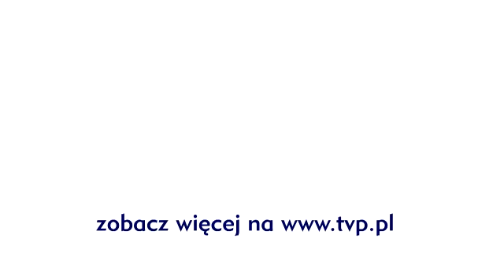The Voice of Poland - Maciej Moszyński i Milena Masłowska - "Sutra" - Bitwa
SŁOWA:
Nie napiszę o miłości
Kolejnej piosenki,
Miłość sama we mnie śpiewać ma.
Nie chcę prosić o zbyt wiele,
Nic mi dziś nie potrzeba,
Doceniam, co z natury mam.
Wiem jedno, że dostałam więcej niż
Udźwignąć sama zdołam, więc
Wysyłam trochę ciepła
Z mego głosu, z mego serca. Aaa...

Ref:
Jeżeli jutra nie ma,
Ja nie przestaję śpiewać -
To moja sutra serca...
Wyciszam się,
W wodzie umarłam dawno,
Teraz opadam na dno.
Pozwalam sobie zniknąć,
Po prostu brzmię.

Chyba jestem jak ta tafla wody,
Odbijam w sobie świat
I wasze biedne głowy.
Nie staram się was zmieniać,
Daje słowo,
Jedno chcę wam dać -
Obdarzyć was swobodą.
Chcę tylko, żeby wszystko
Śmiało do mnie zgłaszać,
Mówić, co jest nie tak,
Za nic nie przepraszać,
Nie zaprzeczać, kiedy stwierdzam, że to miłość,
Nie wątpić w wartość swoją nijak.
Jestem wariatką, komu ufać - jak nie sobie.
Wiem, jeśli czuje... a znalazłam właśnie w tobie
Odwagę, siłę i intelekt... wątpisz?
Zobacz, gdzie stoimy... dziś się pod tym podpisz.

Ref: Jeżeli jutra nie ma...